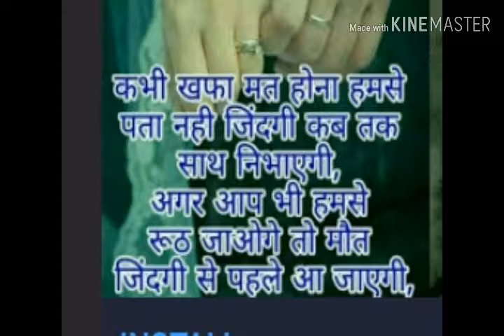Karate best tekanik and pratice schebule ......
Best sports pratice schebule for karate.very good stunt.

यह वीडियो बच्चों के लिए नहीं है बच्चे इससे दूर रहे